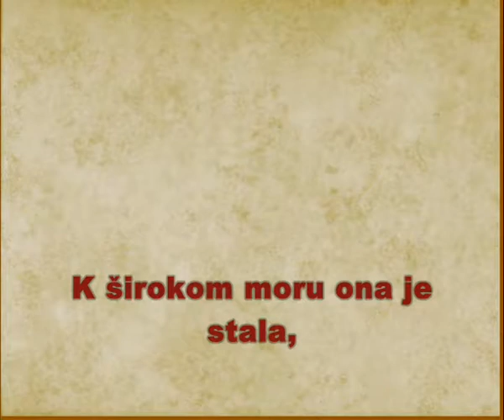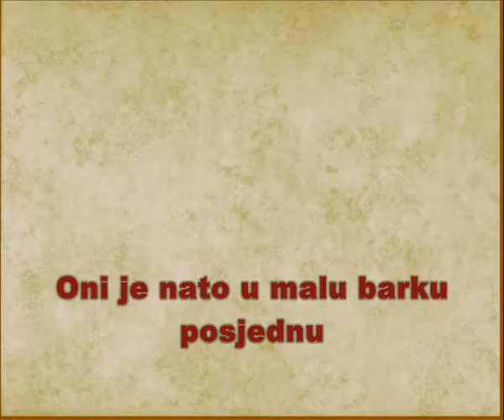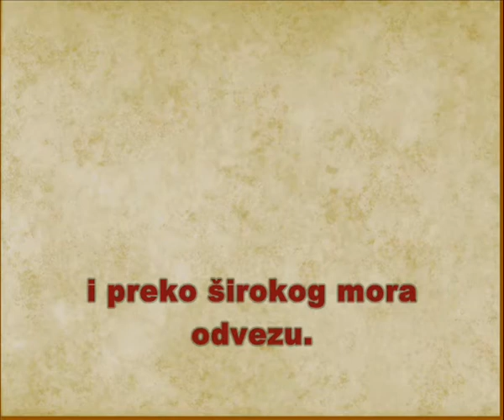Kočevarske pjesme 607 - Primorka